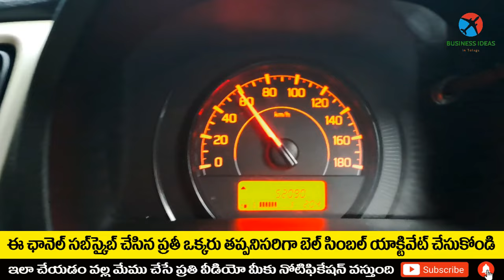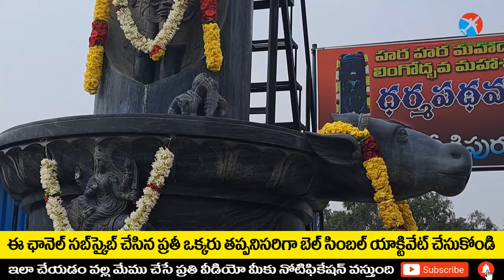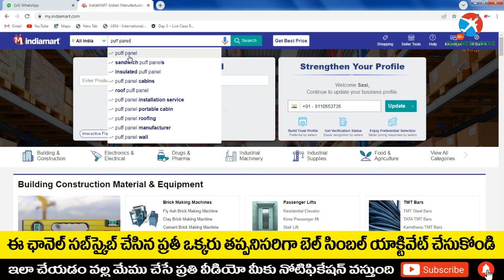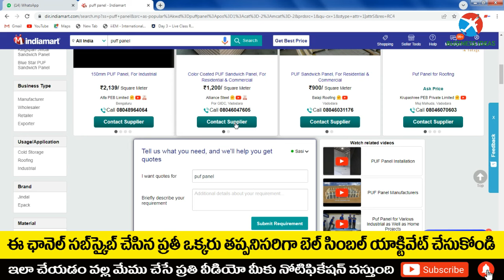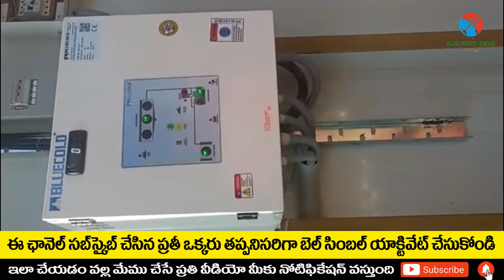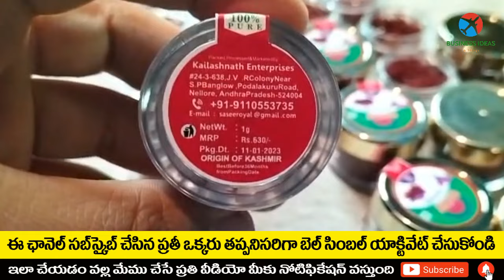బిజినెస్ ! Small business ideas! New business idea's! business ideas ! Low Investment Business Idea